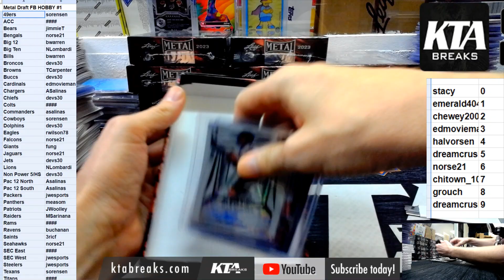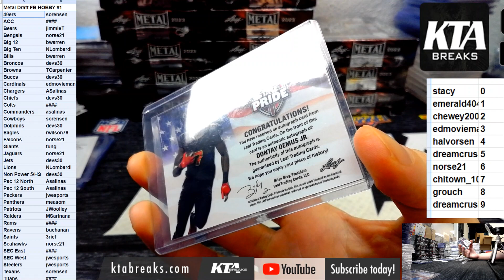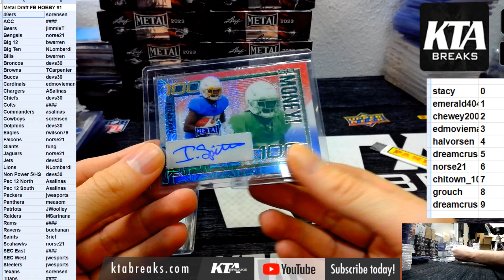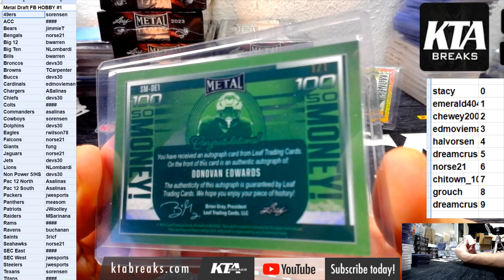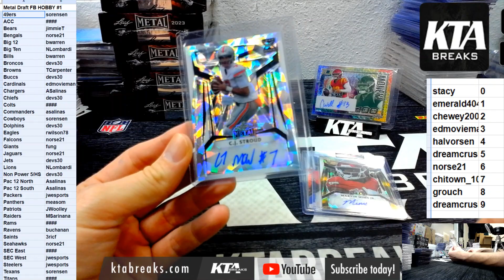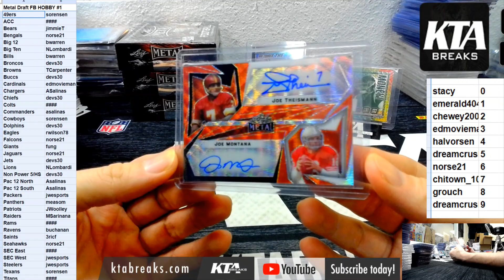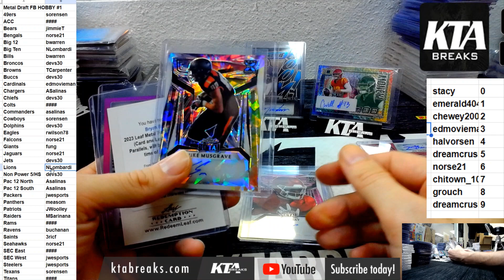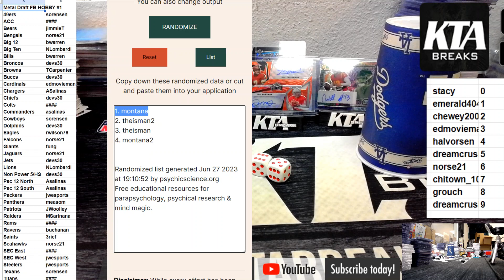kta breaks - 2023 leaf metal draft football 15 HOBBY box case break - pick your team #1